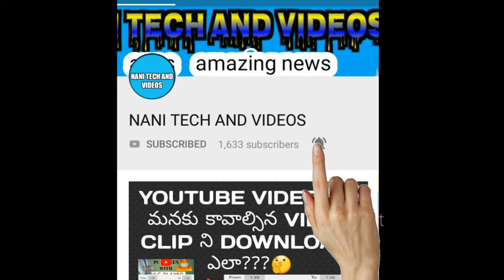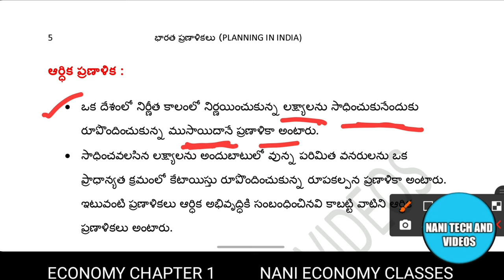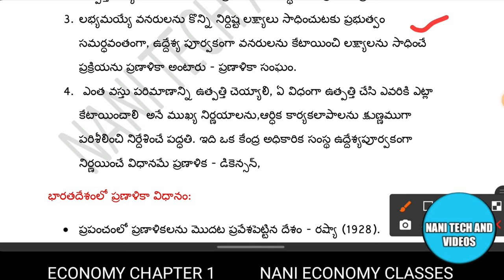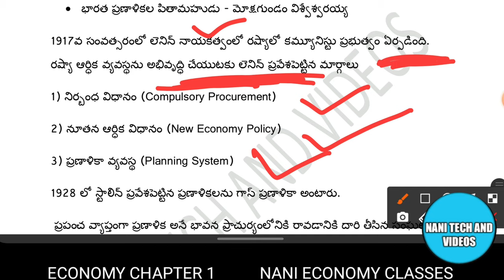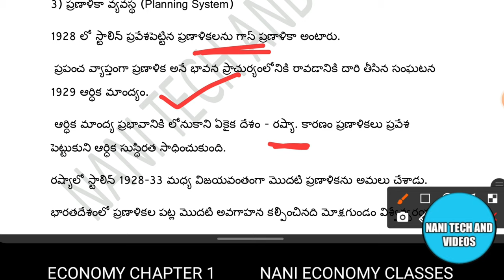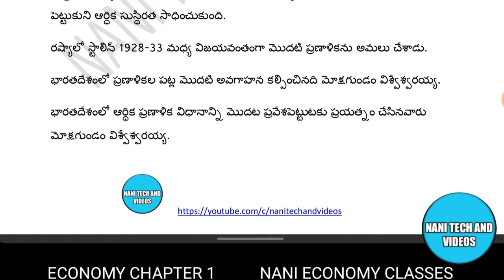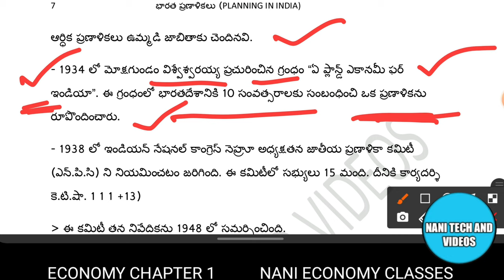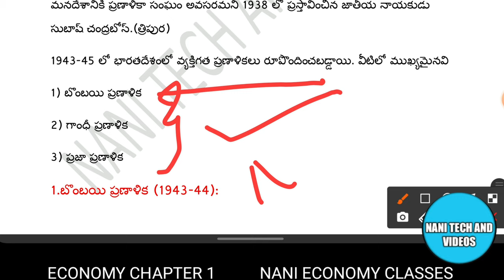భారత ఆర్ధిక ప్రణాళికలు | రష్యా ప్రణాళికలు | 1929 ఆర్ధిక మాంద్యం | economy classes in telugu